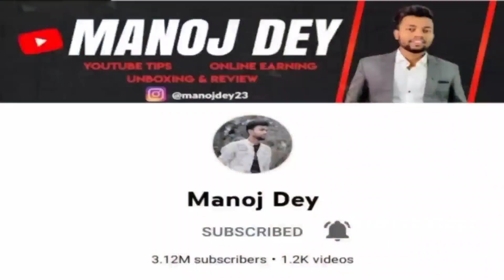महीने मैं ₹ 1.5cr नुकसान होता है ।। @SandeepSeminars Sir का ।। With @ManojDey ।। Ramesh vlogs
महीने मैं ₹ 1.5cr नुकसान होता है ।। ‎@Sandeep Maheshwari  Sir का ।। With ‎@Manoj Dey  ?

@SandeepSeminars अपने चैनल पर ads on क्यूं नहीं करते